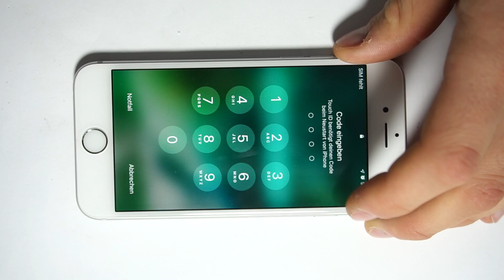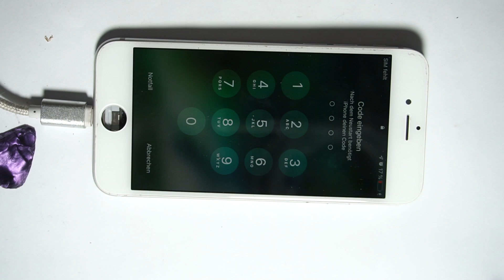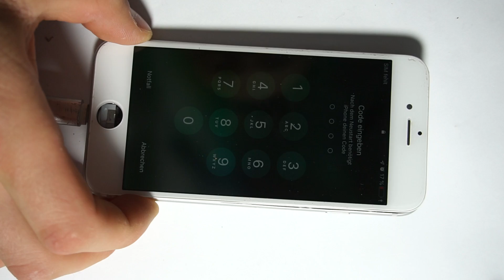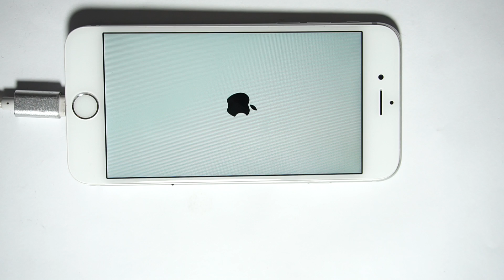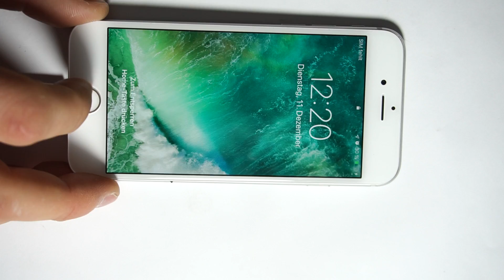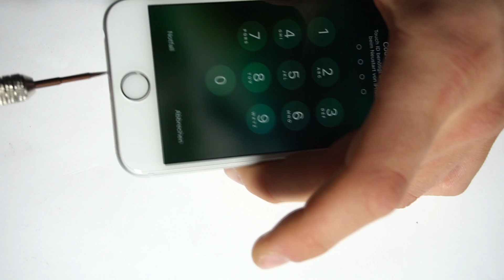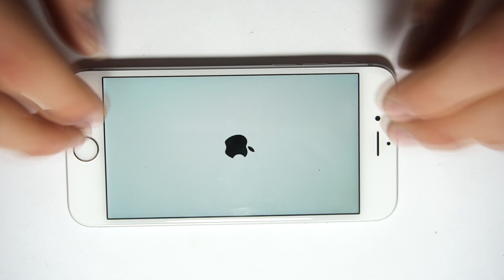How To Repair IPhone 6s touchscreen not working - DoItYourself Tutorial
►Repairkit/ set◄

PLEASE LET ME KNOW IF THE LINKS STOP WORKING OR IF YOU NEED ANYTHING ELSE!

►► SOCIAL MEDIA ◄◄

►►Support Me◄◄

►► Tutorial requests ◄◄